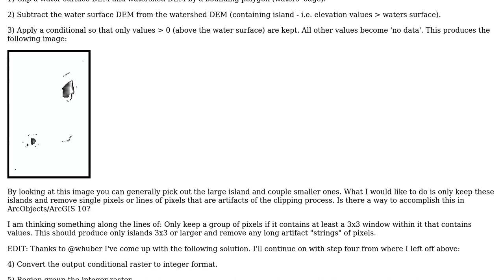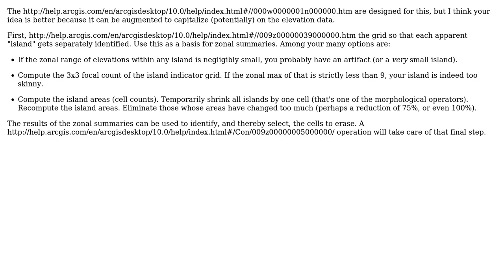GIS: Filtering a raster by pixel cluster size in ArcGIS?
With thanks & praise to God, and with thanks to the many people who have made this project possible! You are responsible for your own actions.